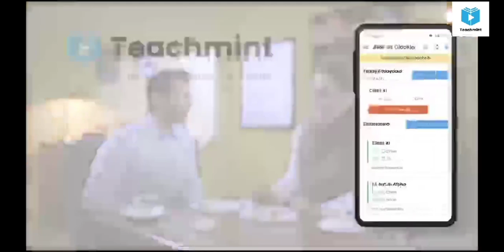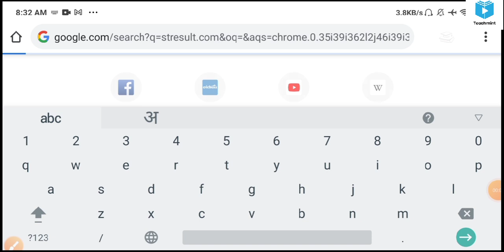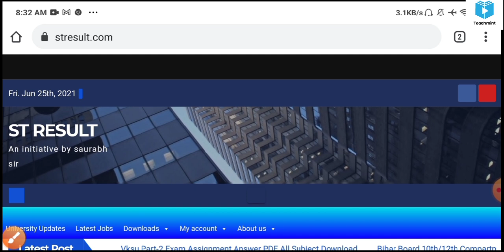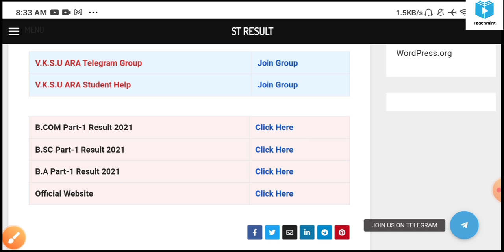Vksu Part-1 Session-2019-2022 B.A/B.SC/B.COM Result इस दिन तक आयेगा | Vksu Part-1 Result Date